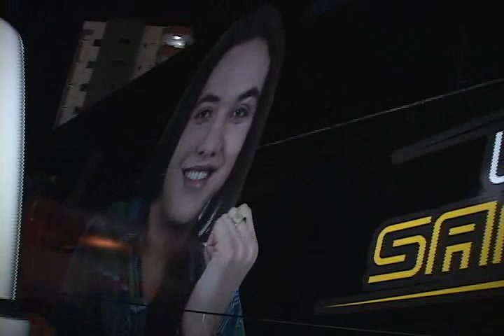CIDADE JUNINA - GAROTA SAFADA